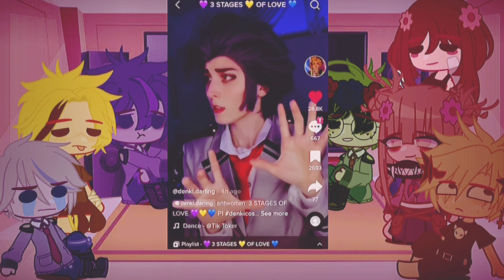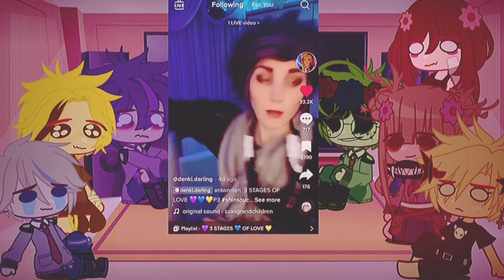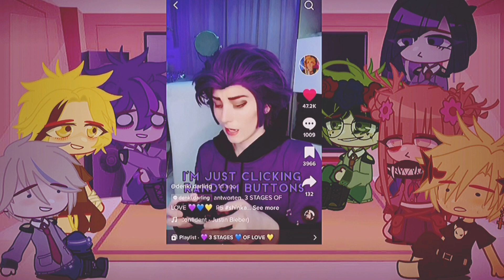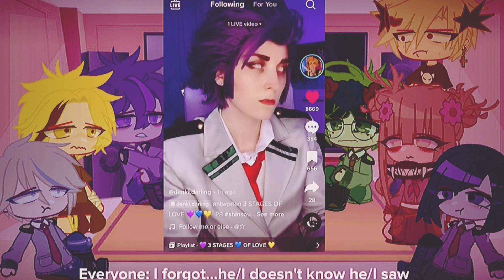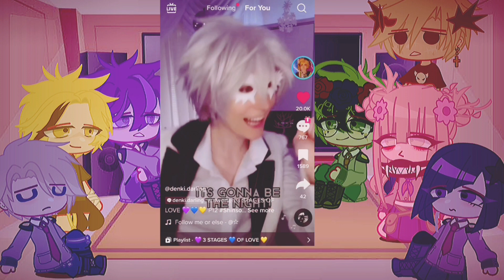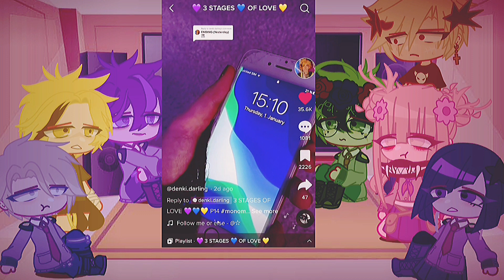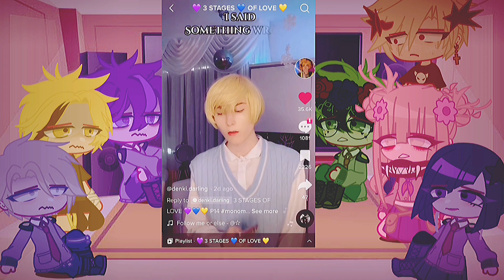❥Class 1-A & Monotoga Siblings react to 💜 3 Stages 💙 of Love 💛 || Monoshinkami